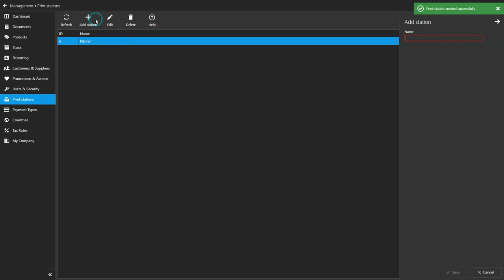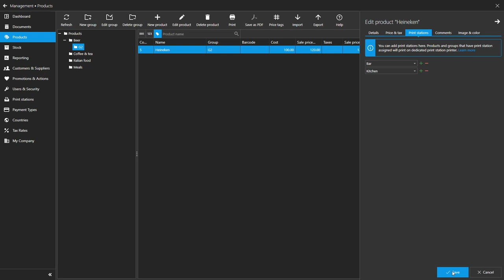Aronium - Print stations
Print stations in Aronium allows you to create multiple print endpoints and print specific products to dedicated printers. For example, printing food items to kitchen printer and beverage to bar printer.